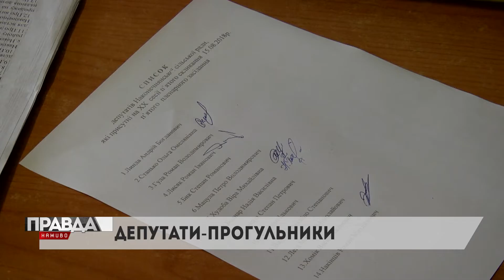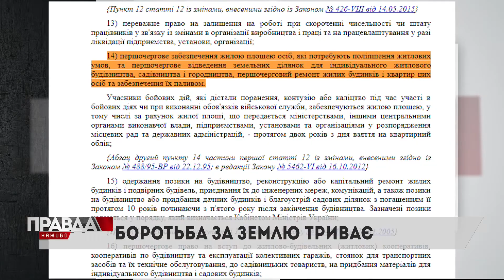ЧИ ОТРИМАЮТЬ ВЕТЕРАНИ ЗЕМЛЮ?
Драматичні довколаземельні події розгортаються на Львівщині ⤵